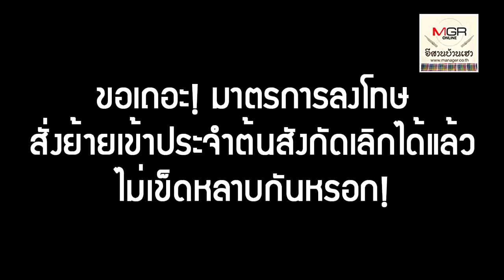เลิกเถอะ!บทลงโทษย้ายเข้าต้นสังกัด...ต้องตัดเงินเดือน/ลดขั้นยศ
23/08/2019 เลิกเถอะ!บทลงโทษย้ายเข้าต้นสังกัด...ต้องตัดเงินเดือน/ลดขั้นยศ

มาตรการลงโทษ สั่งย้ายเข้าประจำต้นสังกัดเลิกได้แล้ว ไม่เข็ดหลาบกันหรอก! ต้องสั่งตัดเงินเดือนอย่างต่ำ 30 % นาน 3-5 ปี หรือลดยศลง 1 ขั้น...พวกที่เหลือจะได้ไม่กล้าทำผิดทำชั่วกันอีก